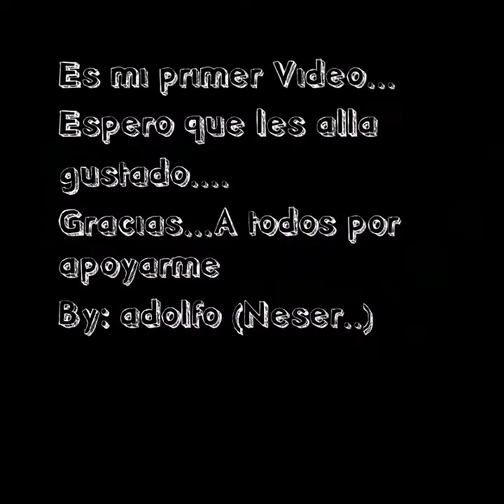Bboy Neser | Break Dance Nealtican pue.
Neser B-boy | Adolfo Catro /Break Dance...B-boys Nealtican